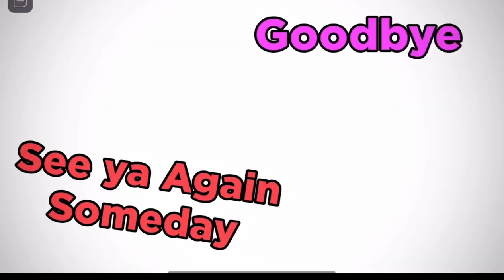Nickelodeon vs. Cartoon Network! | A My Movie Splat Special | Playground Productions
Three MyMovie films packed into one, protagonists from two animated series who crossed over in the original Power of Hour specials on Nickelodeon, take on a new threat from another tv channel known as Dexter from Dexters Laboratory on Cartoon Network.

Movie #27: Timmy’s Last Wish!
Movie #28: Science Geeks!
Movie #29: Power of Hour All Stars!